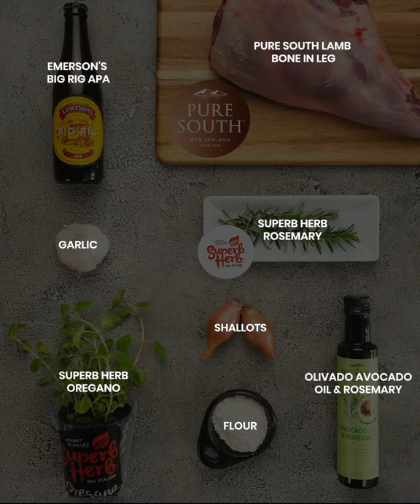Father’s Day Pale Ale Pot Roast Lamb with Beer Gravy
Cooking for Father’s Day family dinner? Try our tender and flavour-packed lamb braised with hoppy pale ale with beer gravy. Lovely served with roast potatoes and vegetables.